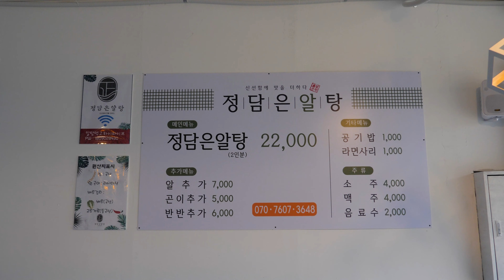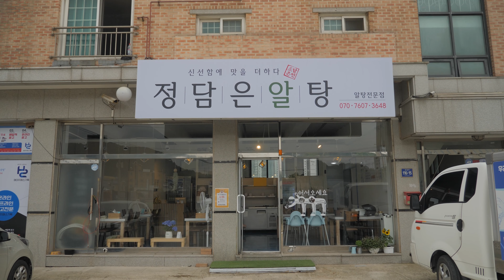[Restaurant]영종도 가볼만한 곳/정담은알탕 아담함속에서 묻어나오는 신선함/ Korean Food with Fish Intestines & Eggs in Korea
인스타와 페이스북도 많이 찾아주세요
Please look up Our Instagram & Facebook :)
請多多查看我們的Instagram&FaceBook
Instagram、Facebookもご訪問くださいますようお願い申し上げます
มาติดตาม อินสตาแกรมและเฟสบุ๊คพวกเรากันเยอะๆนะคะ

정담은 알탕 /
Jeong dam eun Korean Food with Fish Intestines & Eggs
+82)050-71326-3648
인천 중구 운중로 116-15
116-15, Unjung-ro, Jung-gu, Incheon, Republic of Korea
仁川中區雲中路116-15
仁川中区雲中路116-15

구글맵에 플러스코드를 입력하시면 자세한 위치가 나와요
Enter the Pluscode on Google maps to get the detailed location
在Google地圖上輸入Plus代碼，可以獲取詳細位置
Googleマップにplus codeを檢索すると詳細な位置が出ます
นำ Plus codes ข้างล่างนี้ เสิร์ชใน google map ดูรายละเอียดที่อยู่ได้ค่ะ

google pluscode : FGX2+6M